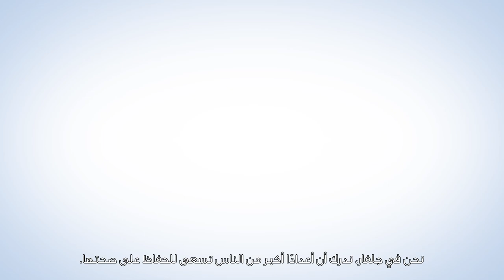Julphar Life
One of Julphar’s three core business units is our consumer division, Julphar Life. Find out how our consumer medicines are enhancing quality of life and well being by checking out our latest animated video!